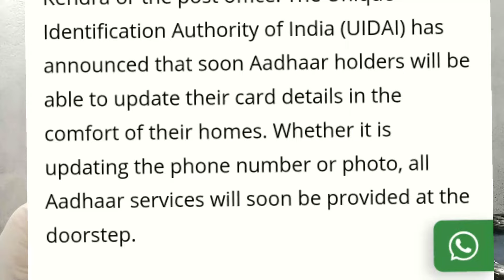You Will Be Able To Update Your Aadhaar Card At Home Very Soon Aadhar Card Ghar Se Update Kaise Kare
👨‍🔧Video Content 👨‍🔧
💥👉RELATED QUERIES👈💥
UIDAI Door step service Launched Update Your Aadhaar At Home
Aadhar Card Ghar Se Update Kaise Kare
Doorstep Aadhaar Update service
IPPB Aadhaar Card Door Step Update service

Hello, Guy's Welcome To My Channel I Create A Technical Videos Mobile Computer Internet Youtube Tech Unboxing Best Video And Government Schemes News Government Subsidy Online Scam Exposed Stock Market Cryptocurrency Market New Service Scheme videos And Biggest Breaking News Live Stream Breaking News For Everyone.
Thanks
Sincerely,

𝗜𝗠𝗥𝘁𝗿𝗮𝗱𝗶𝗻𝗴
IMRAN MONDAL
Form Howrah West Bengal INDIA 🇮🇳
LiveChat
Hi
I am imran
Keep Watching 📽️

𝗜𝗳 𝗬𝗼𝘂 𝗪𝗮𝗻𝘁 𝗧𝗼 𝗛𝗲𝗹𝗽 𝗖𝗵𝗮𝗻𝗻𝗲𝗹
UPI- imrtrading@apl
______________Thank you______________